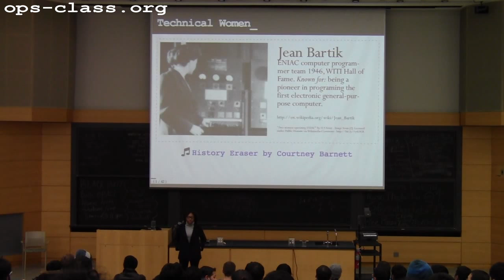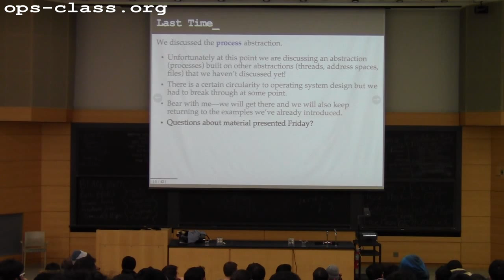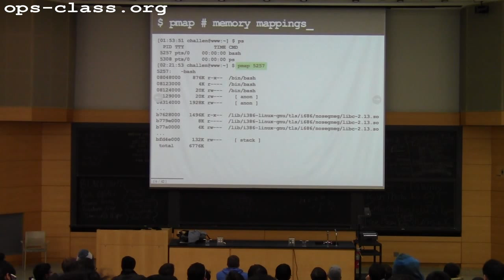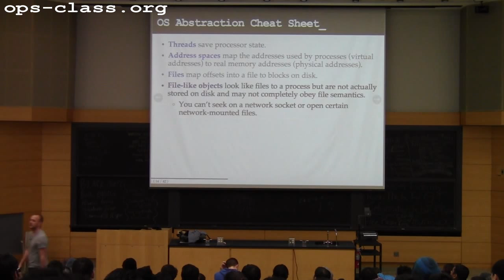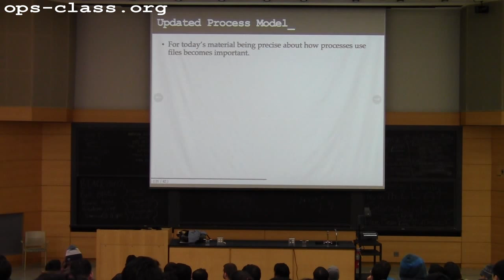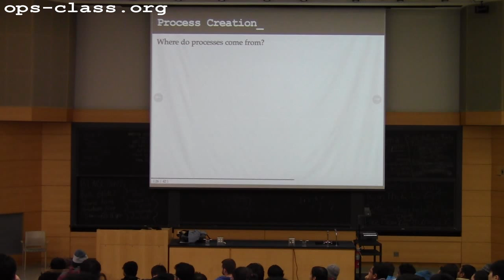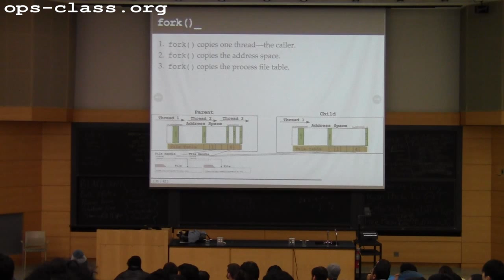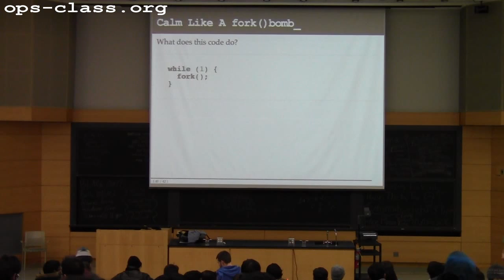02 Feb 2015: Processes and File Handles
Continuation of a discussion of the process abstraction and introduction to file handles and file descriptors.